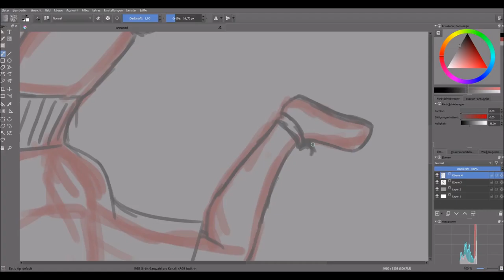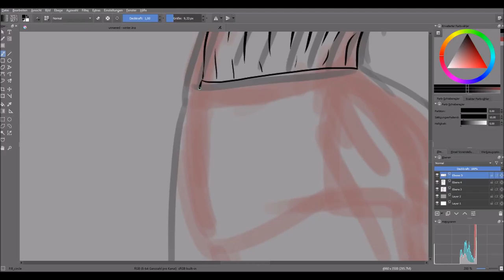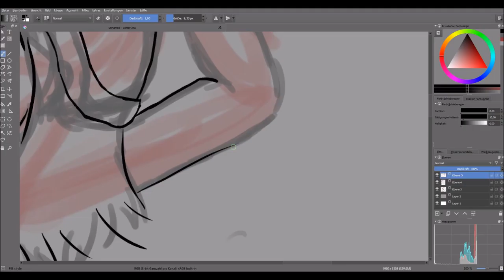Winter (sketch and lineart) || TIHDS #9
I wish you all a merry Xmas and a happy new year if I don't get to uplode/interact with you till then. :3